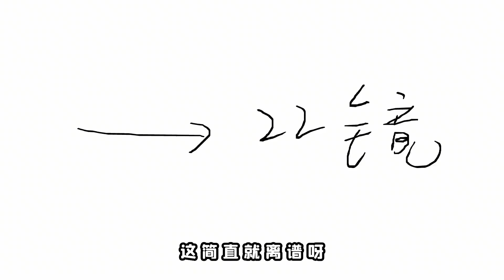上課遲到被罰表演才藝，本以為要出醜誰知各個有絕活！